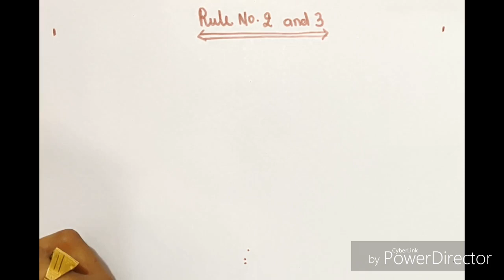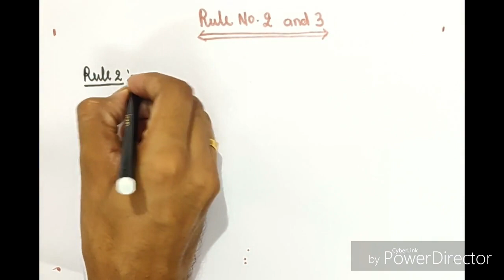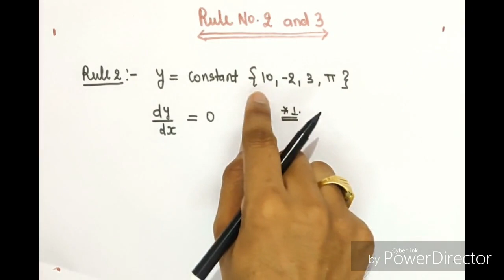2 & 3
In this video Rule  2 & 3 of  differentiation are explained in detail with examples.
1.Physics@class_X1medical🧲
2.Physics@2020
4.Differentiation Rule no. 1st